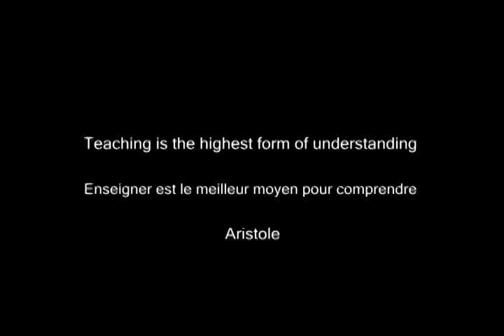The Poheni Tarana, Afghan children sing by Cpl Tina Gillies.mp4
Belandy, Dand District, Kandhar Afghanistan Specific

"The Poheni Tarana" is a traditional afghan song.  A young boy from Belandy School is reading the lyrics while singing the song.  There are over 60 children attending this school in the Belandy district.
Images by Cpl Tina Gillies, TFK PAO Imagery Section, Roto 10.